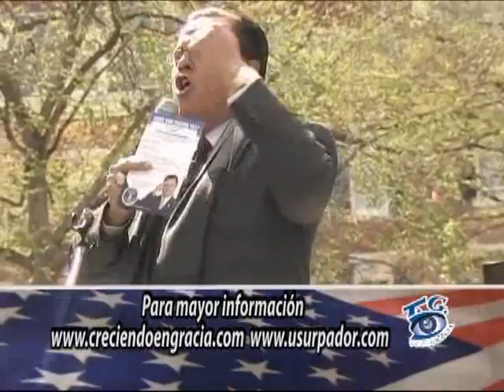Protesta Histórica Contra Benedicto XVI en Londres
Estamos viviendo días históricos donde veremos al Vaticano destruirse y quemarse en un solo día. Escrito esta: "Y entonces se manifestará aquel inicuo, a quién el Señor matará con el espíritu de su boca, y destruirá con el resplandor de su venida" (2 Tes. 2:8); La Ramera (el Vaticano) está cayendo y los últimos acontecimientos de esta semana así lo demuestran, incluyendo eventos alarmantes reportados por la prensa internacional que incluyen encubrimiento por parte de obispos católicos.